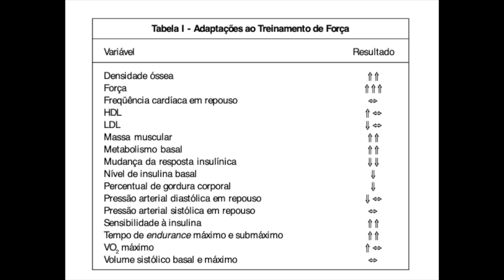Reabilitação Cardiovascular (Aula 2): Exercícios Aeróbicos e de Força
Nesta vídeo aula o Prof. Otávio Plazzi te explica, baseado nas Diretrizes Brasileira e Sul Americana de Reabilitação Cardiovascular, os efeitos causados pelos exercícios aeróbicos e resistidos no programa de Reabilitação Cardiovascular. Assista também à primeira aula deste conteúdo clicando no link abaixo:

Siga o nosso Instagram: @prof.otavioplazzi